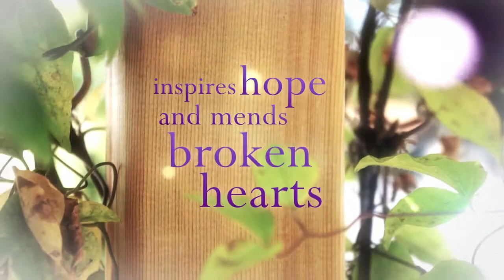Love Letters by Debbie Macomber - book trailer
In this enchanting novel set at Cedar Cove's cozy Rose Harbor Inn, #1 New York Times bestselling author Debbie Macomber celebrates the power of love—and a well-timed love letter—to inspire hope and mend a broken heart.

Summer is a busy season at the inn, so proprietor Jo Marie Rose and handyman Mark Taylor have spent a lot of time together keeping the property running. Despite some folks' good-natured claims to the contrary, Jo Marie insists that Mark is only a friend. However, she seems to be thinking about this particular friend a great deal lately. Jo Marie knows surprisingly little about Mark's life, due in no small part to his refusal to discuss it. She's determined to learn more about his past, but first she must face her own—and welcome three visitors who, like her, are setting out on new paths.

Twenty-three-year-old Ellie Reynolds is taking a leap of faith. She's come to Cedar Cove to meet Tom, a man she's been corresponding with for months, and with whom she might even be falling in love. Ellie's overprotective mother disapproves of her trip, but Ellie is determined to spread her wings.

Maggie and Roy Porter are next to arrive at the inn. They are taking their first vacation alone since their children were born. In the wake of past mistakes, they hope to rekindle the spark in their marriage—and to win back each other's trust. But Maggie must make one last confession that could forever tear them apart.

For each of these characters, it will ultimately be a moment when someone wore their heart on their sleeve—and took pen to paper—that makes all the difference. Debbie Macomber's moving novel reveals the courage it takes to be vulnerable, accepting, and open to love.